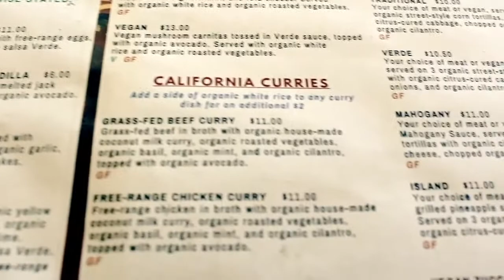Backbone Cafe in Downtown Sacramento - BlimpTab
Back Bone Cafe
729 J Street, Sacramento, CA

Backbone Cafe serves delicious organic food and drinks. Plus they offer a cozy environment to relax and sip flavorful smoothies.

Be sure to let them know you found them through BlimpTab!

BlimpTab connects app-based rideshare passengers in the Sacramento area with local businesses through interactive and entertaining video ads during their travel to their destination.

BlimpTab.com